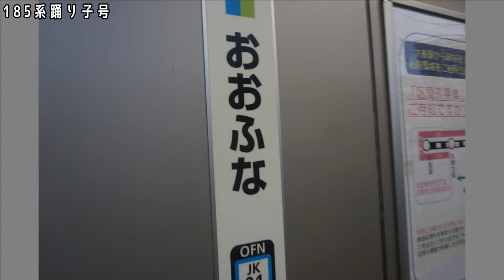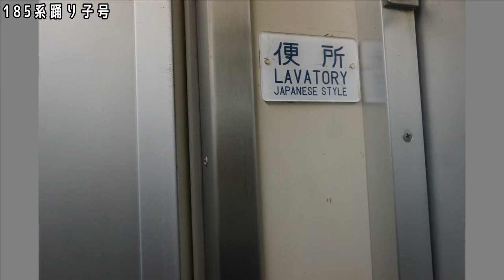185系踊り子号編【キッズ鉄道研究会】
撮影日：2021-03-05